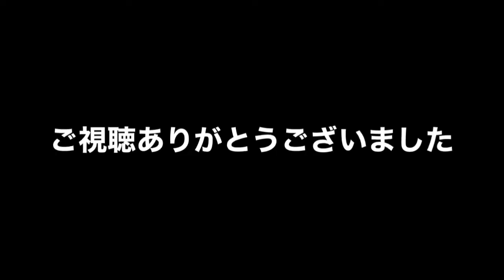2021.9.26 活動報告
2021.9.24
予算決算常任委員会
議会運営委員会傍聴

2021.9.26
お掃除会（ゆずりは農道）